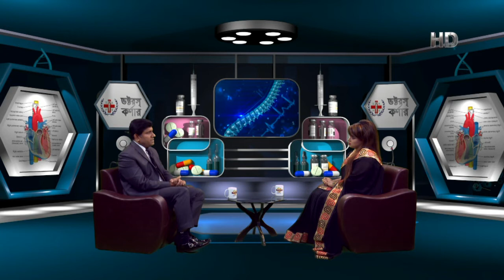ডাক্তার'স কর্নার | স্বাস্থ বিষয়ক অনুষ্ঠান | EP-15 | 03/03/2018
Program: Doctor’s Coroner
Episode: 15

Date: 03/03/2018
Genre: Medical Talk Show

“Doctor’s Coroner” is a television program produced in-house in Bangla Tv & Broadcasted on Bangla TV.